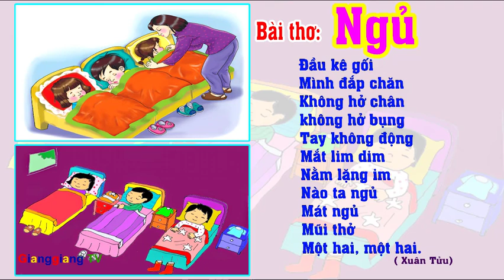Bài thơ Ngủ - Thơ truyện mầm non - Đọc thơ cho bé [ GianggiangTV ]